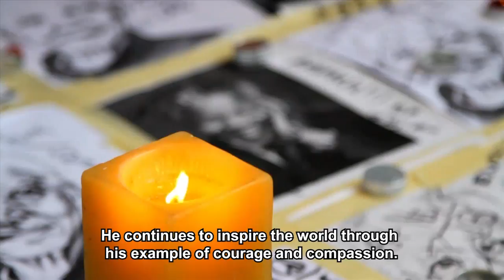António Guterres (UN Secretary-General) on Nelson Mandela International Day 2018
Video message by António Guterres, United Nations Secretary-General, on the occasion of Nelson Mandela International Day 2018 (18 July).